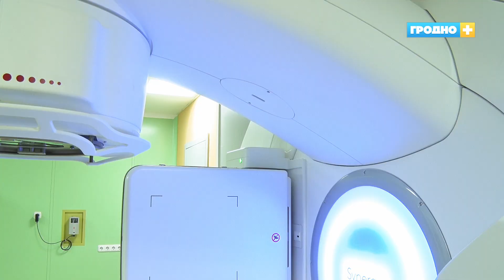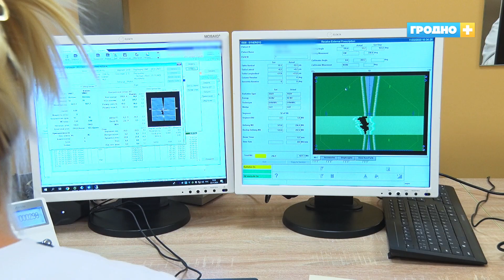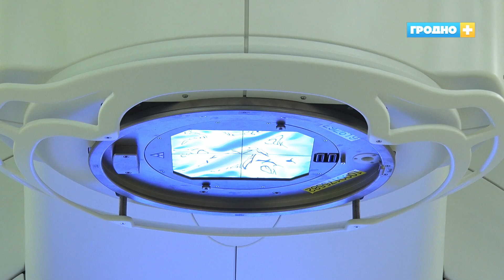В радиологическом отделении будущего онкодиспансера принимают первых пациентов